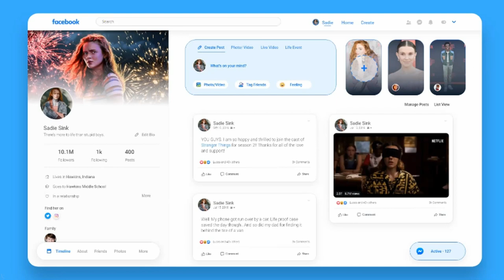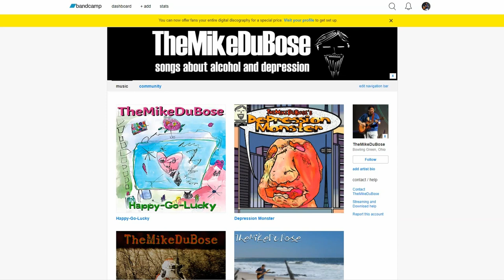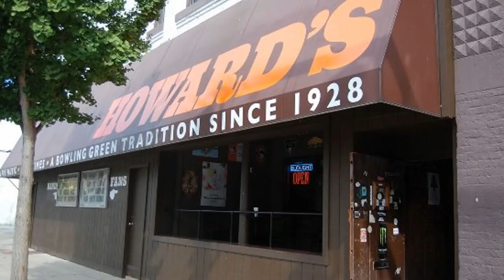1110-015A-Profile Essay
How do you analyze physical locations?